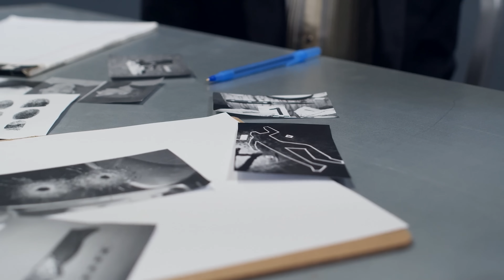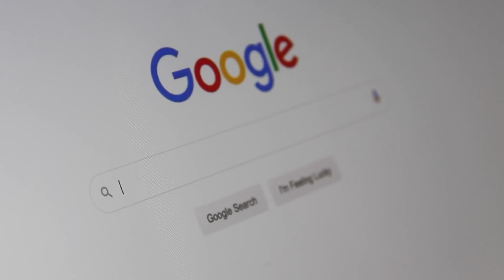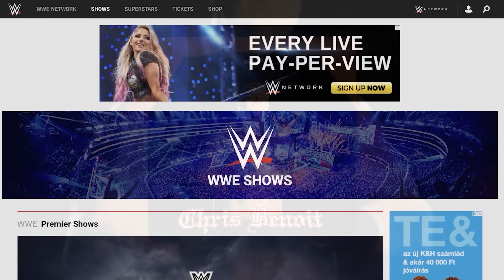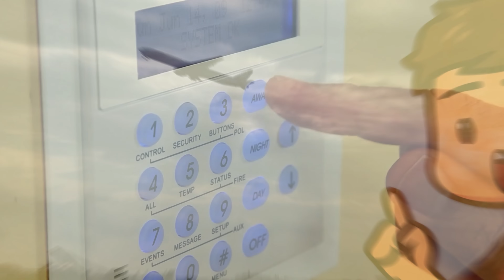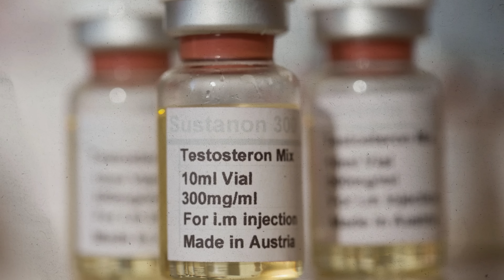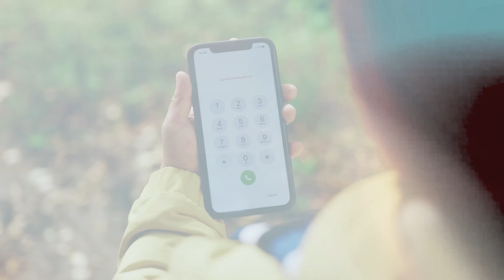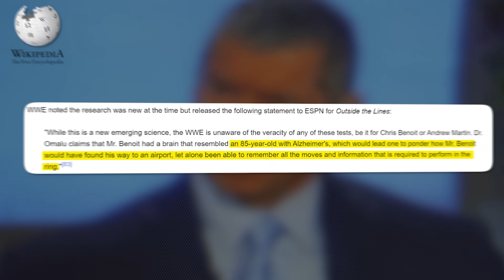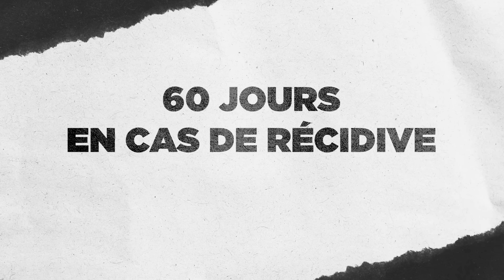Le DRAME qui a TRAUMATISÉ le CATCH 💀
Aujourd’hui, Chris Benoit affronte CM Punk lors du championnat du monde de l'ECW : l'un des plus prestigieux titres de catch. Tout le monde attend ce combat,  “Wild Pegasus” contre “The best in the world” sauf que… Chris ne se présentera jamais.

24h plus tard... On apprend pourquoi.

Voix · Ikutsen, Trekim
Texte · Trekim
Montage · Zelrio & Dali